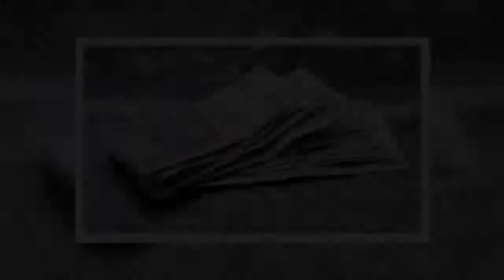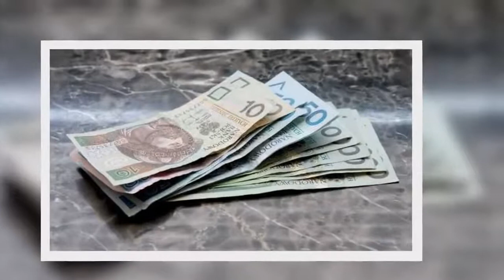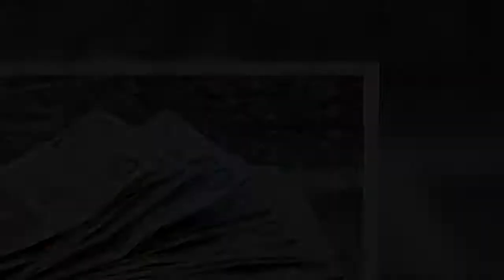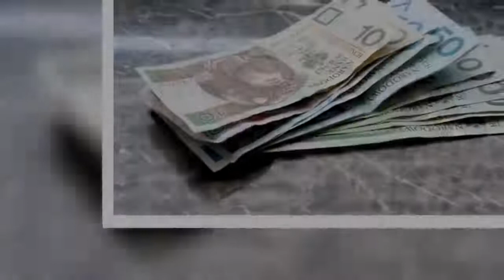Sąd unieważnił podwyżkę za wywóz śmieci w Warszawie. Mieszkańcy mogą odzyskać nawet 1200 zł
Sąd unieważnił podwyżkę za wywóz śmieci w Warszawie. Mieszkańcy mogą odzyskać nawet 1200 zł Wojewódzki Sąd Administracyjny orzekł, że podwyżka stawek za wywóz śmieci została źle zastosowana w praktyce. Oznacza to, że Urząd m.st. Warszawy powinien oddać mieszkańcom zabrane im wcześniej pieniądze. Łącznie może być to nawet miliard złotych. Podwyżki opłat za wywóz śmieci stanowią olbrzymi problem przede wszystkim w Warszawie, gdzie miasto od pewnego czasu zdaje się nie do końca wiedzieć, w którym kierunku podążać. Sąd orzekł, że poprzedni pomysł radnych mógł być bardzo nietrafiony. Cały problem rozpoczął się od zażalenia, jakie wniosła Spółdzielnia Mieszkaniowa „Praga”. We wniosku podkreślono, że naliczane wcześniej opłaty były w zły sposób przeliczone. W końcu stawka dla mieszkańców bloku wzrosła średnio o 253 proc. W przypadku domów jednorodzinnych – aż 550 proc.! Spółdzielcy twierdzili, że władze Warszawy nie wyjaśniły tego, w jaki sposób absurdalna podwyżka jest w ogóle naliczana. „Rada miasta wprowadzając tak drakońską podwyżkę stawki, uczyniła sobie z tej opłaty niedozwolone dodatkowe źródło dochodu” – napisali pełnomocnicy spółdzielni mieszkaniowej. Sprawą zajął się Wojewódzki Sąd Administracyjny. Jego orzeczenie może niektórych wprawić w osłupienie – ustalono, że opłata została przeliczony w odpowiedni sposób. Problemem okazało się podzielenie na dwie różne opłaty – dla mieszkańców bloków i domów jednorodzinnych.Warszawiacy będą mogli liczyć na zwrot swoich pieniędzy? WSA uznało, że podział ten jest niesprawiedliwy i krzywdzący dla społeczeństwa. Dzięki temu postanowiono zasądzić, iż cała uchwała o podwyżkach jest nieważna. Teoretycznie oznaczałoby to nakazanie miastu zwrot pieniędzy zabranym obywatelom z tytułu opłaty za śmieci. Pieniądze pobierano od marca ubiegłego roku. Osoby mieszkające w blokach mogłyby odzyskać blisko 800 złotych, zaś mieszkańcy domów jednorodzinnych – nawet 1200 zł. Łącznie dałoby to kwotę bliską miliarda złotych. Wiceprezydent Warszawy Michał Olszewski sprawujący pieczę nad sprawami związanymi z wywozem odpadów uznał wyrok za nietrafiony. - Ten wyrok jest kuriozalny i oczywiście złożymy wniosek o kasację– zapowiedział. Olszewski już teraz wyjaśnia, że żadne pieniądze nie trafią do mieszkańców. - WSA orzekł w sprawie Warszawy inaczej, niż sądy administracyjne w kraju. To ustawa pozwala nam różnicować stawki, a sąd użył tylko tego argumentu. On nie może się utrzymać – wyjaśnił. Niestety, nie oznacza to zakończenia kłopotów związanych z wywozem śmieci w stolicy. Już od kwietnia bieżącego roku zmienią się zasady. Tym razem wysokość opłaty będzie zależeć od... zużycia wody. Władze miasta już wcześniej tłumaczyły, że jest to najbardziej efektywny sposób na dokładne ustalenie liczby osób przebywających w jednym gospodarstwie domowym. - Przechodzimy na metodę „od wody”, ponieważ pozwala odzwierciedlić realną liczbę osób zamieszkujących lokal lub dom. Żadna z dopuszczalnych przez ustawę metod nie jest bezpośrednio powiązana